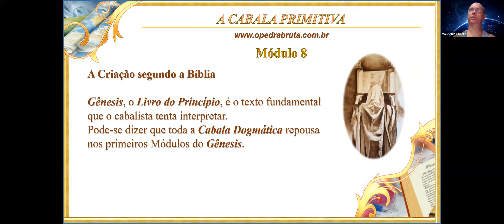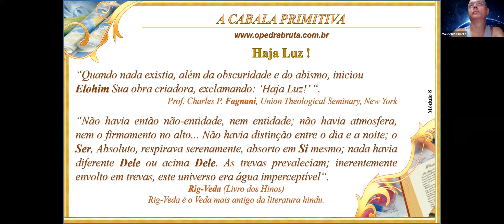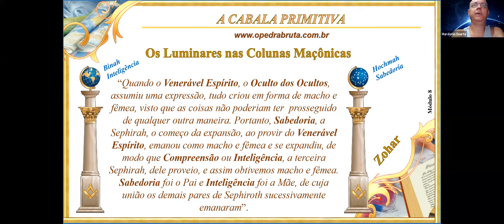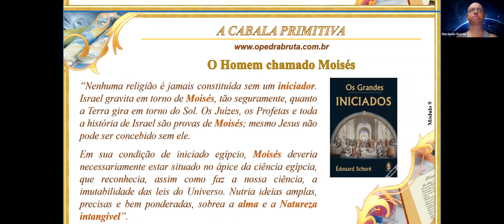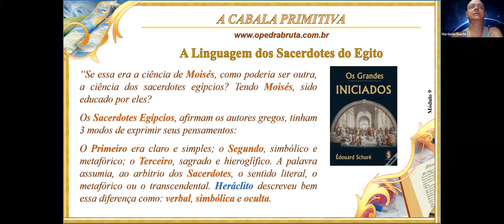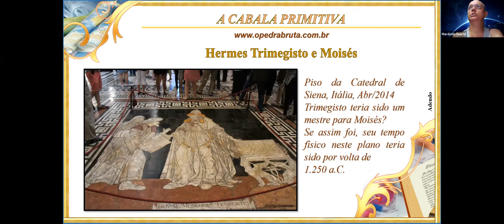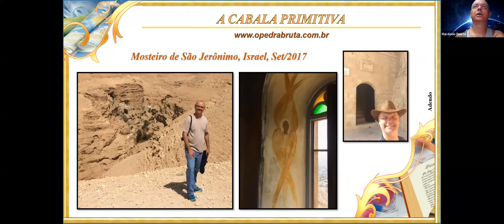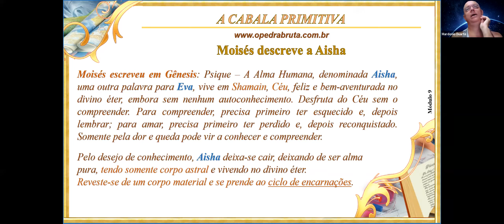Curso Cabalah 03